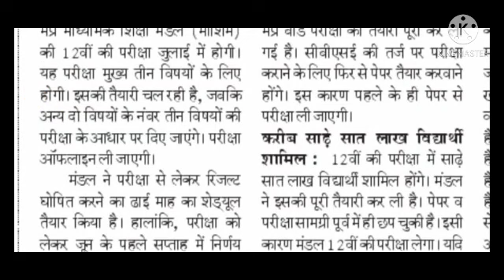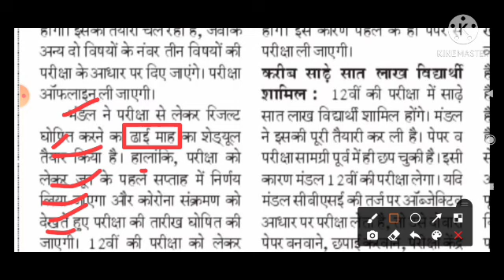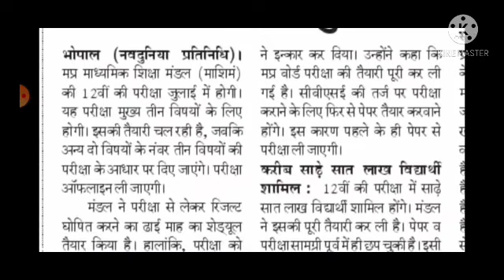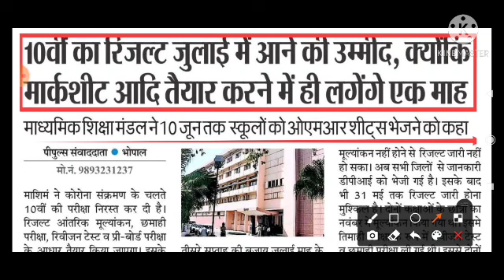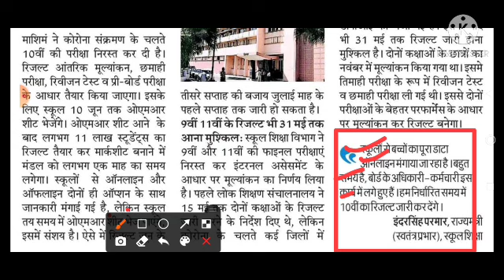एम पी बोर्ड आज की बड़ी खबर 10वी 12वी | mp board class 10th result 2021/12th exam pattern dates mp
More Features :
1) Saari important books milengi solved video solutions ke saath
2) Previous year papers, Important PDFs, Question Bank
3) Crash Course, Mock Tests, Quiz
4) India's biggest student's community
& much more

3 Crore se zyada bachho ka bharosa!!"